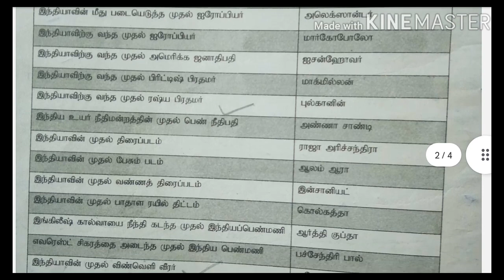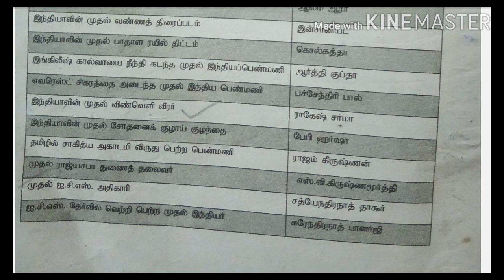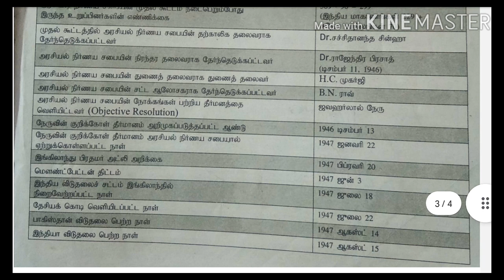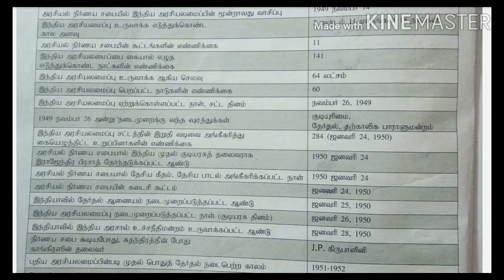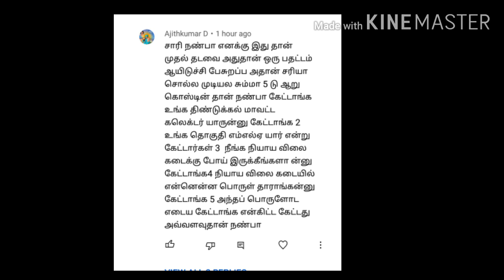Rationjob interview atten பன்றவங்களா? Subscriber PDF Type-ல் Notes பதிவிட்டுள்ளார்/ரேஷன்வேலை conform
Today interview atten பன்றவங்களா? Subscriber PDF Type-ல் Notes பதிவிட்டுள்ளார்/ரேஷன் வேலை conform